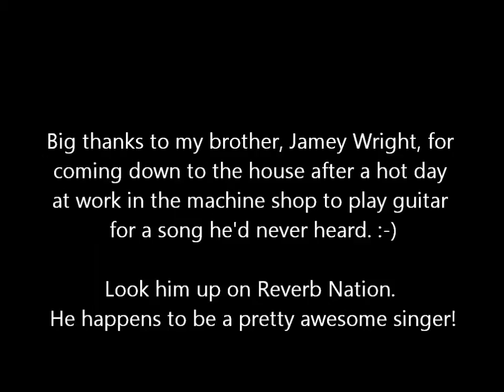Leslie Wright - "What 16 Is Made Of" (and Bloopers. LOL)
Original song (by Leslie Wright) with Jamey on guitar (followed by out takes). hahaha. Lyrics below!

"What 16 is Made Of"

I bought these boots 10 years ago
When my best friend and I were heading to the rodeo
I had never been and I was 16 years old
She laughed at my cut off jeans and polished toes

She drove me down to Bobby's Farm and Feed Store
I got all decked out in boots and jeans I couldn't afford
Stopped back by the house to ask for a few dollars more
Bummed a few smokes off the other kids that lived next door

And we stayed out a little too late
Got to the house with an empty gas tank
Trying to cool it down after livin' it up
Mama raised me right, yes she did
But overnight baby girls become big kids
And sugar and spice turn to perfume and white lies
And that's what 16 is made of

He was an all-star football rock star and I was fallin' fast
For those six pack washboard chiseled abs beneath those pads
I swore it was forever, mama knew it wouldn't last
We lost track of time parked behind that run down shack

Broken hearts and curfews
Summer jobs at drive thrus
And praying to God we don't caught sneaking out our room

Yeah that's what 16 is made of